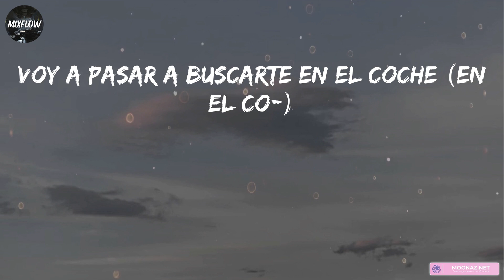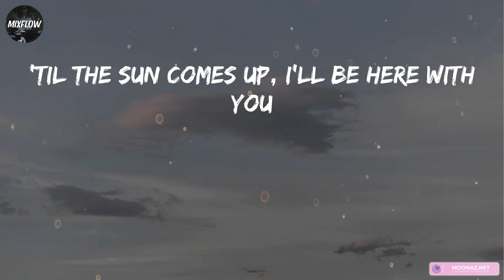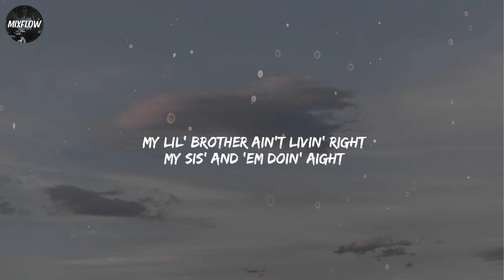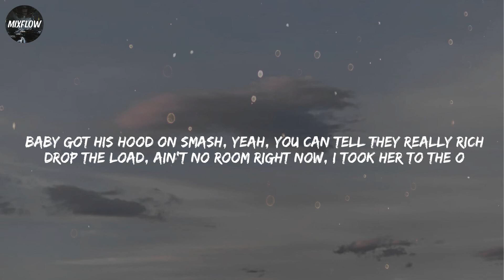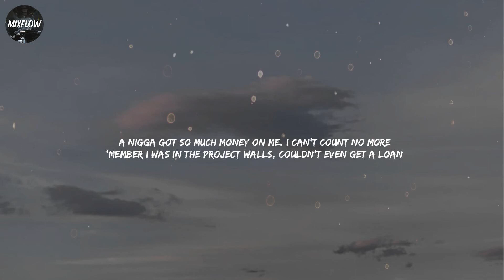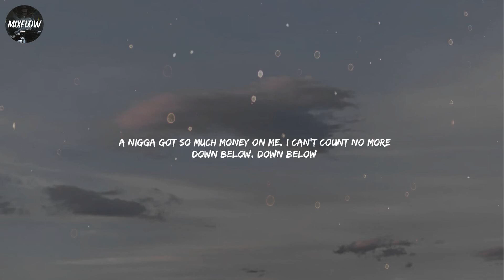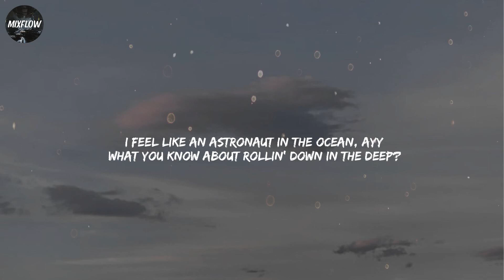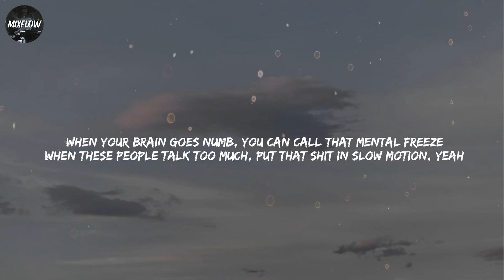DJ Snake - SG [Lyrics] | DJ Khaled, Roddy Ricch, Masked Wolf / Mixflow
Lyrics:
Ja
Woh-oh-oh
Sexy girl (sexy girl)
Yo quiero ver (woh)
Saber lo que tú sabe' hacer (tú sabe' hacer)
Baila (baila)
Como lo hiciste ayer (lo hiciste ayer)
Amanecemo', prende, no' vamo' a beber (woh-oh, woh-oh, eh)
Mírame como que tú está luci'a (luci'a)
Te miro y puedo verte única (única)
Pa' colmo demasiao' de solida
No quiero olvidar aquella noche (vente)
Baila (baila)
Woh-oh, oh-oh
Ah
He said he like 'em thick, I got that body-ody-ody (huh)
Teach you bitches how to keep it player under pressure
Thick thighs, brown eyes, pretty brown skin (pretty brown skin)
Ninety-nine problems and ain't none of 'em of a man (none of 'em of a man)
Many men tried (yeah), but many men failed
Baila (baila)
Woh-oh, oh-oh
Ay, yeah, ah
Baila, what you want? Dance for you
I'll sway, sway all night with you
Baila, come on in close to you
Ah, ah, ah, ayy, yeah
I'll fly, I'll fly, yeah, ah
One touch and you'll be saved (tú sabe' hacer)
On fire (fire)
why won't you behave? (lo hiciste ayer)
My love gon' send you walking to a higher place, oh-oh (woh-oh, woh-oh)
Woh-oh, oh-oh
Woh-oh-oh, oh-oh
Eh-eh-eh, eh-eh